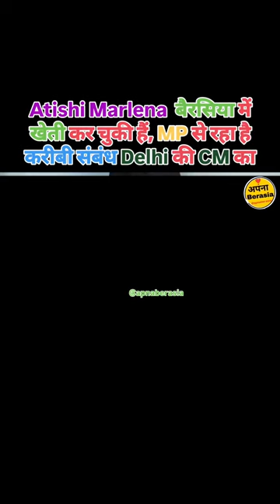Atishi Marlena बैरसिया में खेती कर चुकी हैं, MP से रहा है करीबी संबंध Delhi की CM का ।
बैरसिया से जुड़ी हर खबर के लिए हम जुड़िये, जिससे कोई भी बैरसिया की खबर छूट न पाय, ओर जो जुड़े हुए उनको धन्यवाद ओर जो जुड़ रहे है उनको भी धन्यवाद, ये हमारा नही आपका अपना चेनल है। @apnaberasia